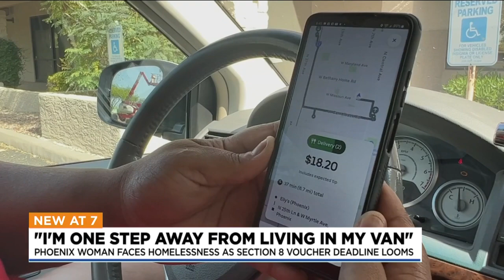Phoenix woman faces homelessness as her Section 8 voucher will end soon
Keba Hill is disabled and living in Phoenix in motels and women's shelters after her landlord didn't renew her lease and others refused her Section 8 voucher, which will expire May 9.